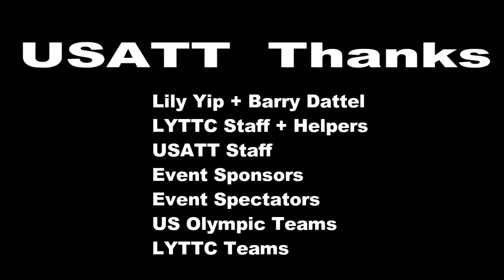US Olympic Table Tennis Team Exhibition at LYTTC 2016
The US Men's and Women's Olympic Table Tennis Teams go head to head with LYTTC in Dunellen, New Jersey!